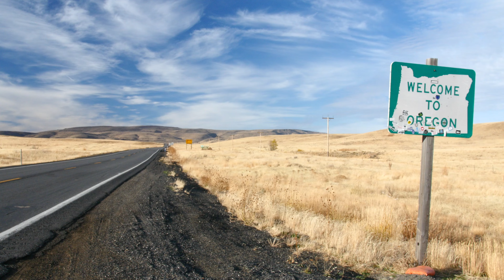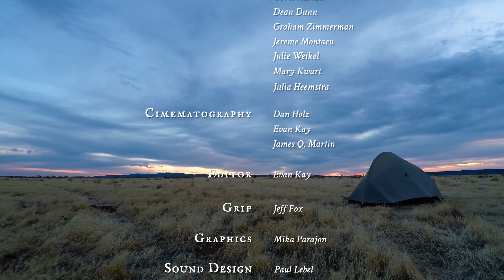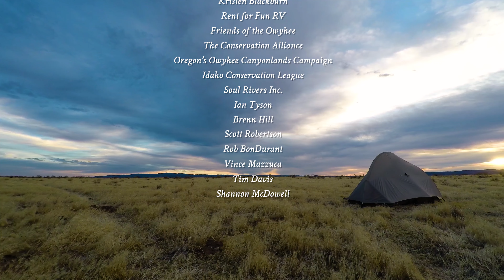Wild Owyhee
A truly wild place.

Oregon’s Owyhee is the largest, intact, unprotected natural area in the lower 48 states. Often called Oregon’s Grand Canyon, the Owyhee’s craggy red-rock canyons, blue-ribbon trout streams and rolling hills make up a diverse wild land nearly the size of Yellowstone National Park.

95% of Oregon’s Owyhee has no form of permanent protection, leaving it vulnerable to mining and oil and gas development. Industrial development is clawing at the edges of the Owyhee. There are over 170,000 acres of active natural gas leases just north of the Owyhee Canyonlands. High potential for mining gold, silver, uranium, and bentonite (aka kitty litter) exists throughout the Owyhee Canyonlands, with active and proposed mines just north and south of the area.

Together we can keep the Owyhee Wild! to support this campaign.